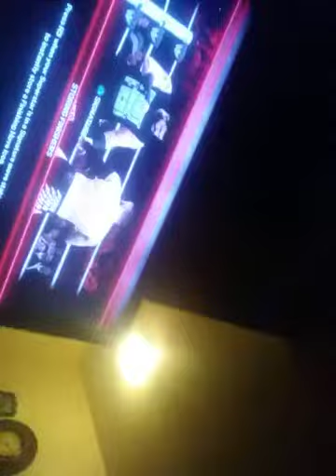December 2, 2017